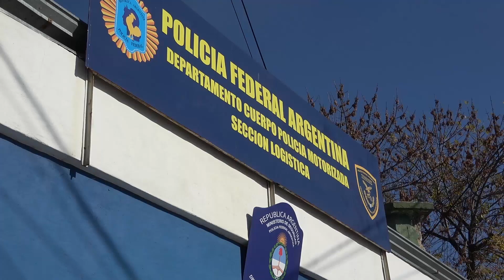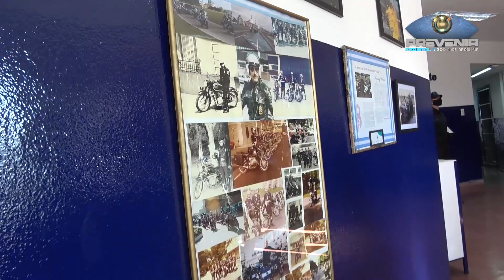PREVENIR FEDERAL | 110º ANIVERSARIO DEL CUERPO POLICÍA MOTORIZADA